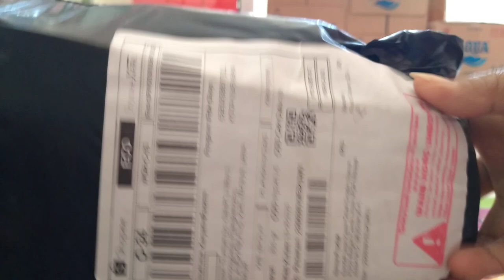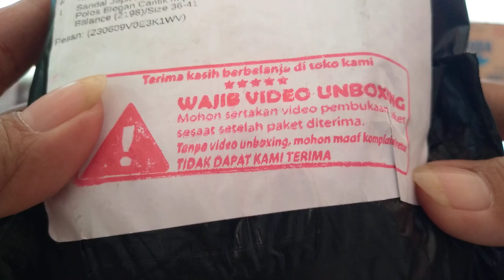SANDAL JEPIT MURAH MERIAH